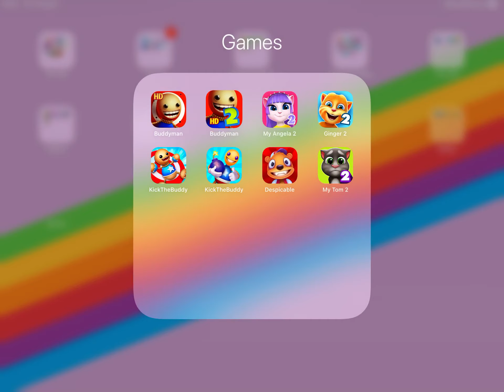Buddyman Kick 2,Kick the Buddy 2,Despicable Bear,My Talking Tom 2,My Talking Angela 2,TalkingGinger2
Kick the buddy games vs despicable bear games...